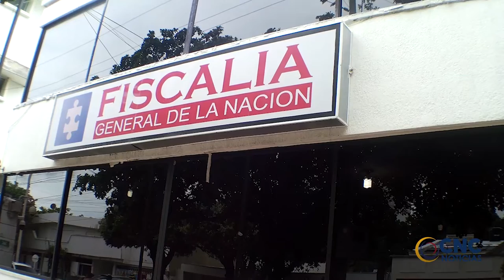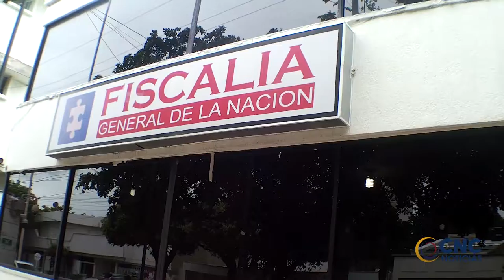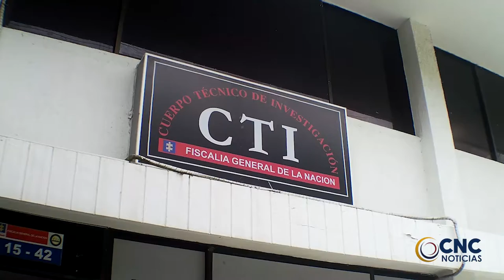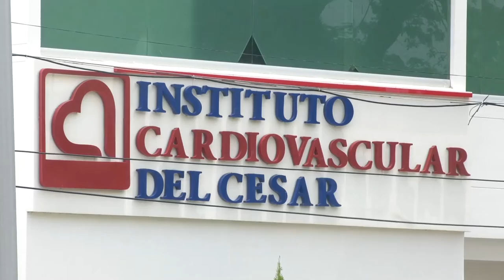FISCALÍA IMPUTÓ AL GOBERNADOR MONSALVO , POR PRESUNTAS IRREGULARIDADES EN CONTRATO DE ALIMENTACIÓN